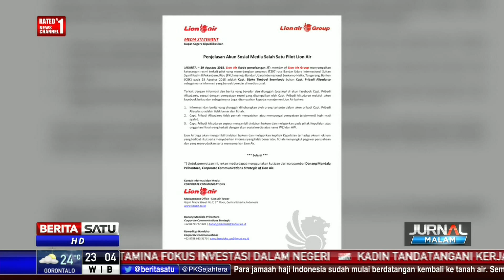Lion Air Klarifikasi Status Pilot Kapten Pribadi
Lion Air mengklarifikasi terkait beredarnya status medsos Pilot Kapten Pribadi Alisudarso. Lion Air menegaskan Pribadi tak pernah menyatakan atau mempunyai pernyataan ingin mati syahid.

Facebook.com/BeritaSatuTV
Youtube.com/BeritaSatu